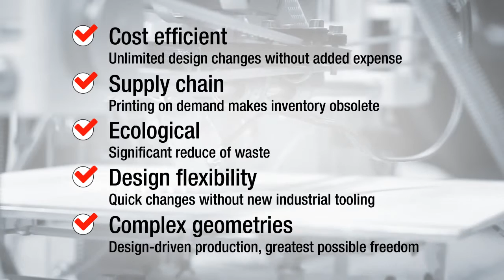Materializing the Third Industrial Revolution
Why is additive manufacturing, commonly known as 3D printing, the next big step in manufacturing?